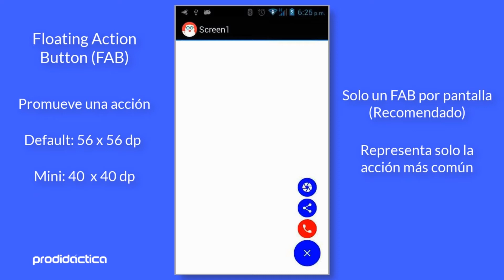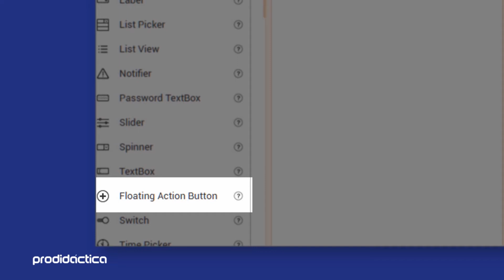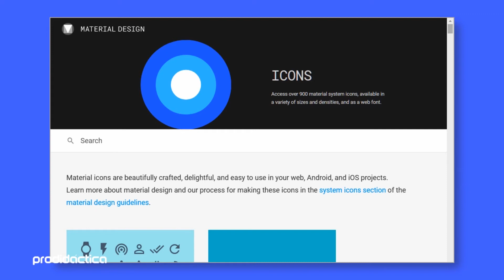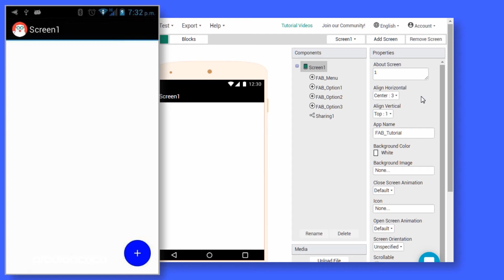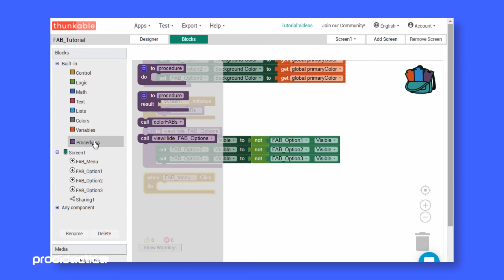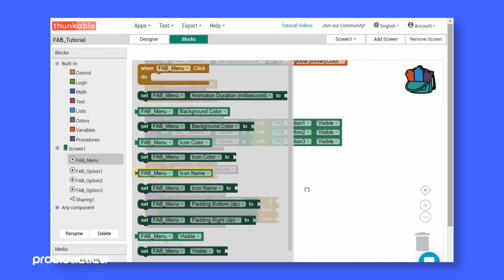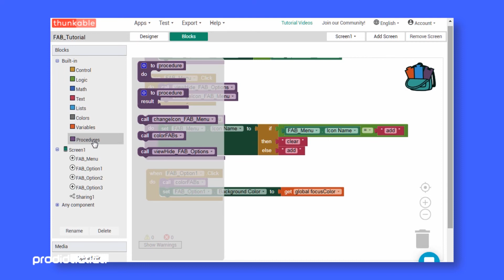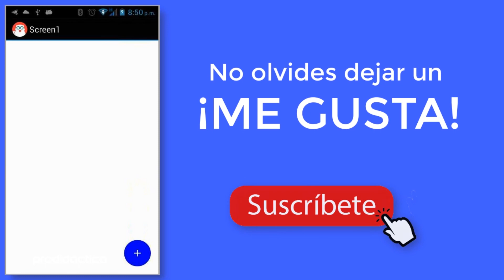Thunkable | Como usar Floating Action Button (FAB) - Tutorial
En este tutorial vas a usar el componente Floating Action Button (Botón de Acción Flotante) en Thunkable para crear un menú de tres opciones.